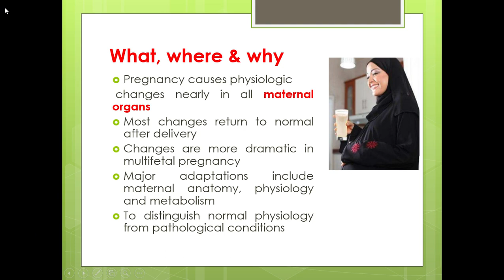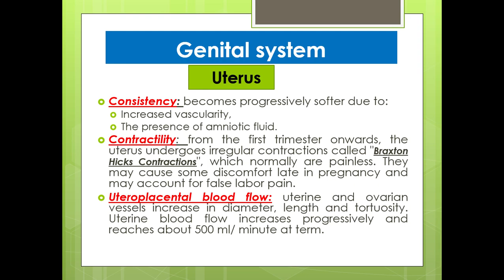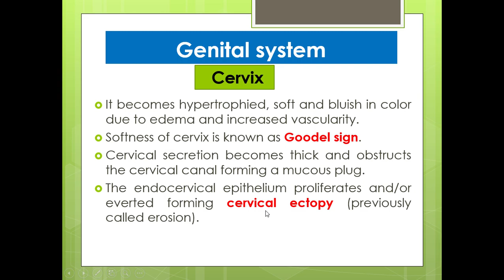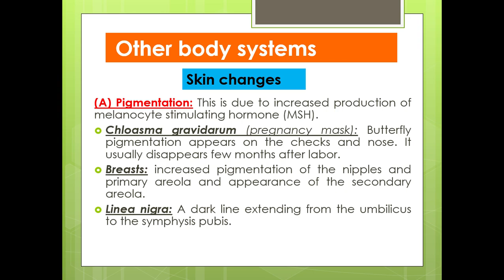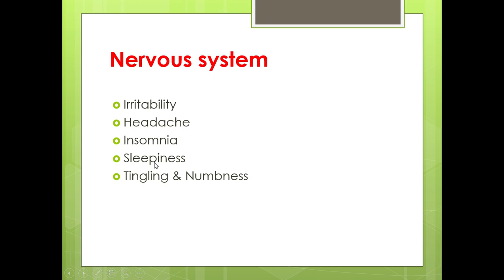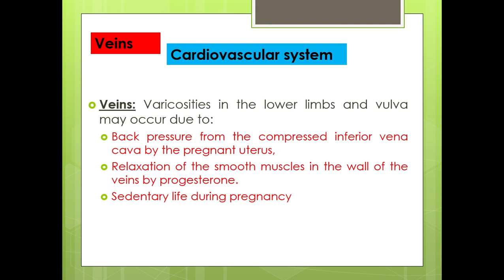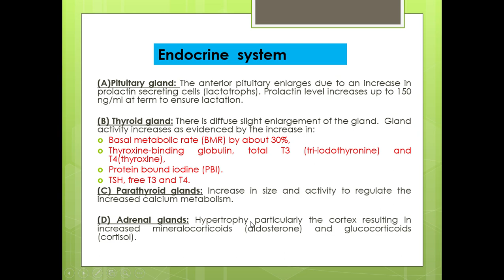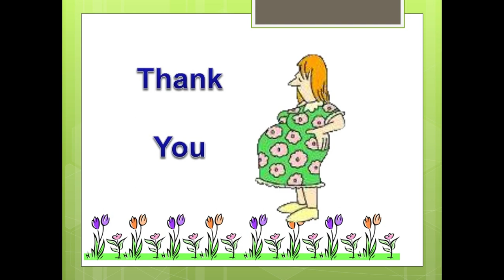lec 2A : maternal adaptation with pregnancy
lecture 2A
maternal adaptation with pregnancy

dr.ayman shehata